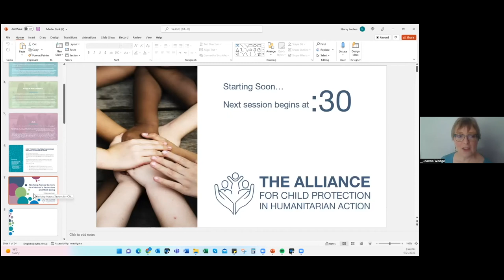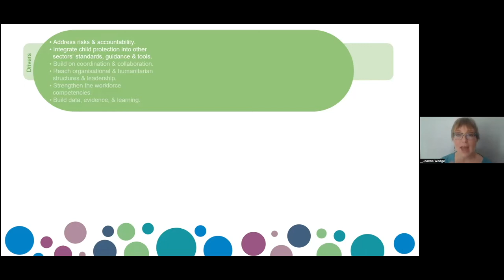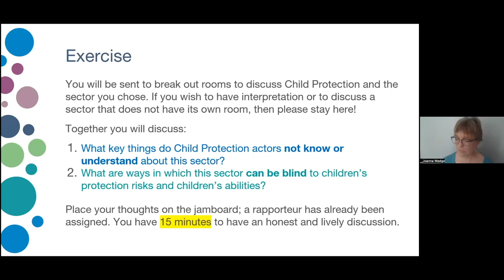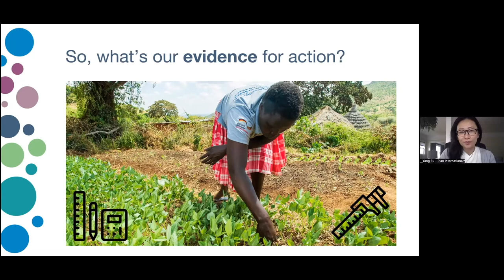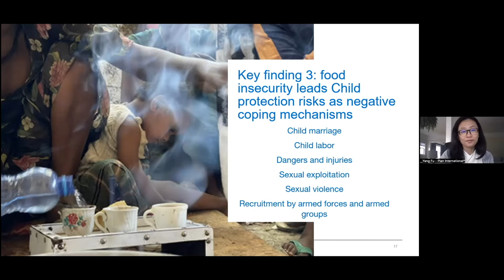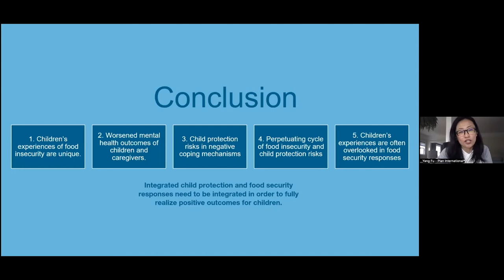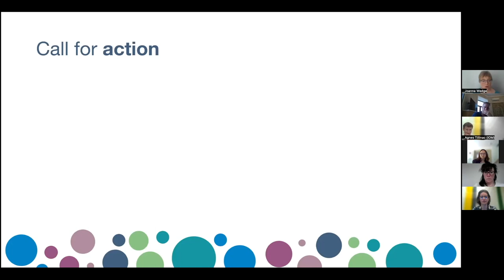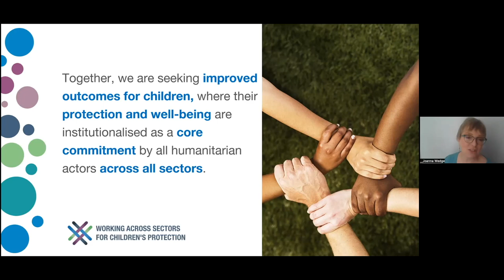French - SPP 6. Working across sectors evidence reviews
Joanna Wedge, lead of the Alliance Child Protection for Minimum Standards Working Group facilitates the Working Across Sectors Evidence Review.

Speakers Kate Holland, Nureyan Zunong, Agnes Tillinac & Mamoon Abdul
Moktader discuss "Finding common ground for a shared objective: How
inter-sectoral approaches can improve children's protection outcomes."

Speaker Yang Fu presents on "Reviewing the Evidence on the Linkages Between Child Protection and Food Security"